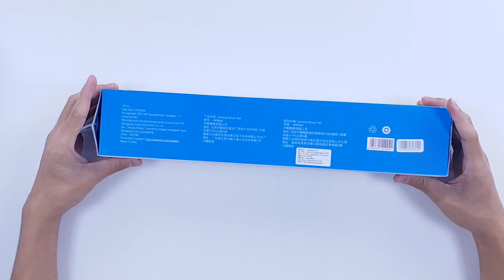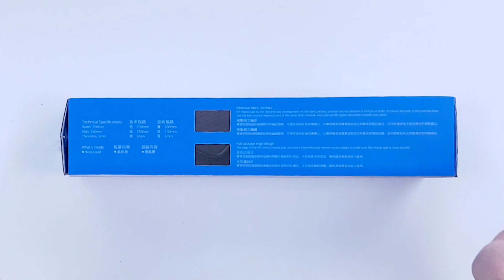รีวิว HP Mouse Pad Series อาจจะมองดูเรียบหรู แต่เนื้อผ้ามันแจ่มมาก!!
ราคา  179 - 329 บาท